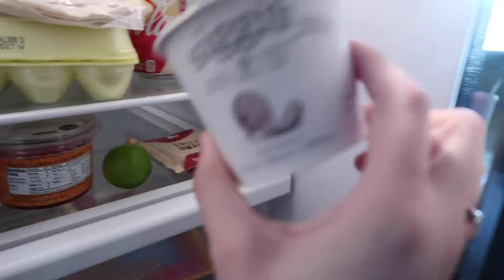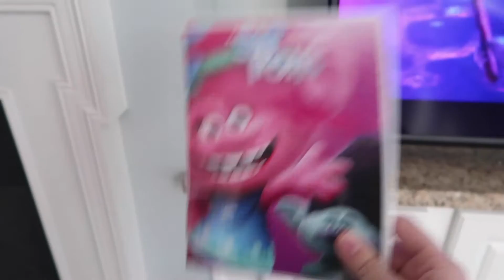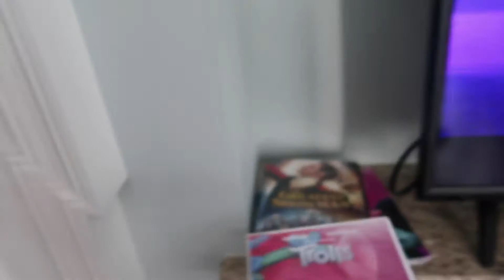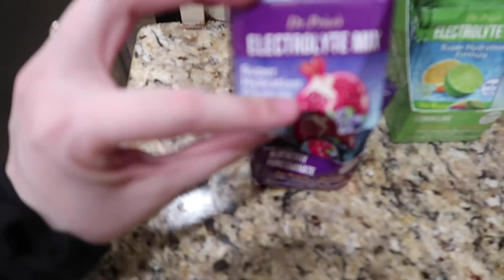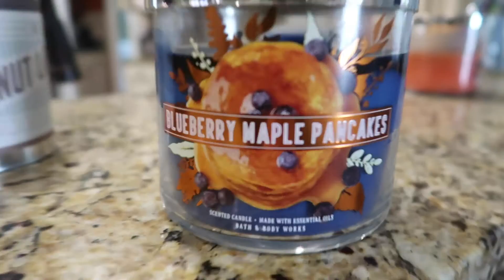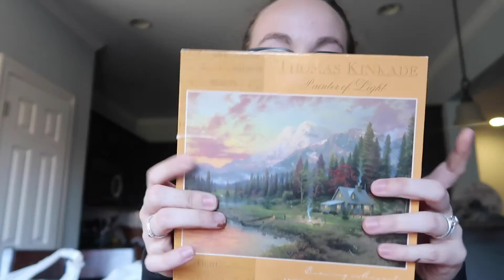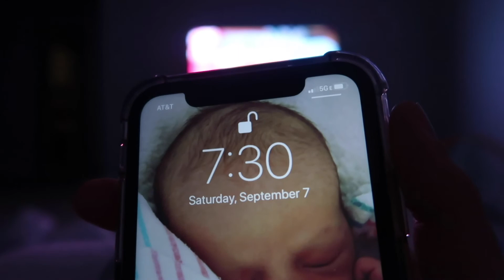ALL THE TEA | Moving AGAIN, Back To School, Babies.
A LOT has happened this summer but I am back and excited to be with you!

I hope that you love todays video full of life  updates :)